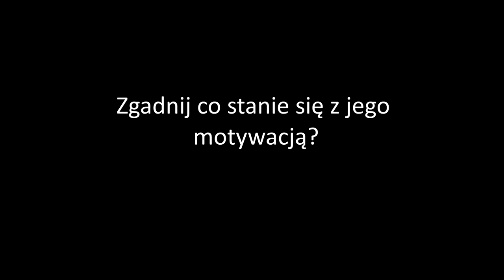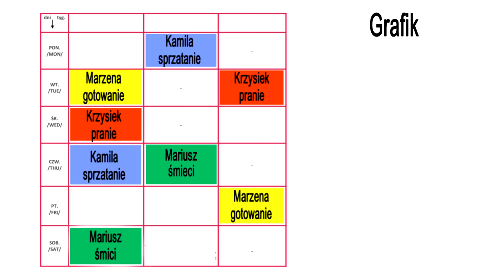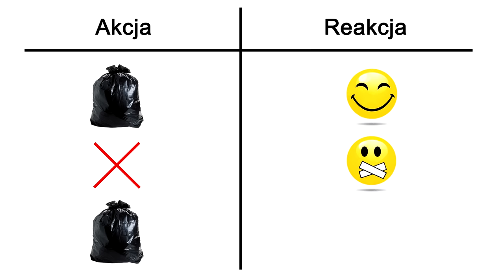Jak Tresować Ludzi? 3 Techniki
Wszyscy ciągle próbujemy wpływać na swoich partnerów, przyjaciół, rodzinę i tak dalej. Próbujemy motywować ich do zmian, które wierzymy, że są dla nich dobre. Problem polega na tym, że metody których używa większość ludzi są bardzo nieskuteczne. Nie tylko nie motywują, ale często jeszcze niszczą relacje. Na tym nagraniu zachęcam do skorzystania z 3 nowoczesnych technik tresury - dokładnie takich samych jakich używa się do tresowania zwierząt - ale w rzeczywistości bardzo łagodnych, skutecznych i pozytywnie wpływających na relacje.

Dowiesz się, jak wpływać na innych ludzi, na czym polega tresura i manipulacja. Jakie są plusy i minusy stosowania kar i nagród. Co zrobić, jeśli chcesz wymusisz na kimś konkretne zachowanie i jak zmobilizować kogoś do działania. Poznasz techniki wywierania wpływu i będziesz wiedział, jak wpłynąć na innych.